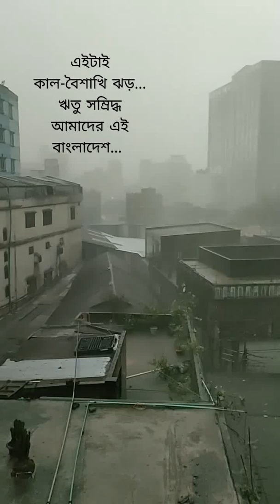shraboner_dharar_moto_poruk_jhore..... the_vlog_of_sipon ||1429-2022